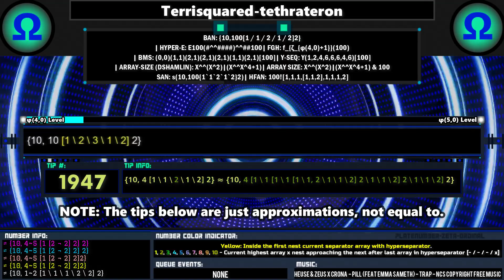Numbers -Infinity to Infinity series - Part 71: End of 1-Hyperseparator.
Numbers {10,100 [1\1\1\1\2]2} to {10,100 [1[2¬2]2]2} - Part 71 of Numbers Negative Infinity to Infinity Series

[ NOTES ]
* You are on the eta level approaching φ(ω,0).
* The numbers may become complex as they continue to increase.
* Beware that some transitions are too fast; pause the video if needed.
* Tips may be inaccurate, so they are estimated roughly. All tips are estimated approximations by looking directly at the numbers gradually increasing. They are not exactly equal to that number. Especially for the “1,2” and “1[2]2” part.
* Recent tips may be a little bit different, even in the same rule as in older parts of the Numbers -Infinity to Infinity series.

[ Do you want to learn googology? ]

[Tethratope Information]
Birds Array Notation:  {10,100[1 [2 ¬ 2] 2]2} or {10, 100 [1 \\ 2] 2}
Hyper-E: E100#^^#^#100
Fast Growing Hierarchy: f_{φ(ω,0)}(100)
Bashicu matrix system: (0,0)(1,1)(2,1)(3,0)[100]
Y-Sequence: Y(1,2,4,6,7)[100]
ARRAY-SIZE (DSHAMLIN): X^^X^X
ARRAY SIZE: X^^X^X & 100
Strong Array Notation:  s(10,100{1{2^'}2}2)
Username 5243 Array Notation: 10[0{0({1}_1)1}1]100
Hyperfactorial Array Notation: 100![1]w/[1]